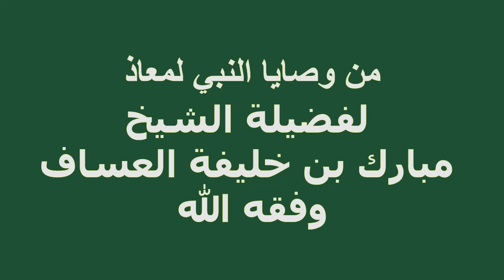من وصايا النبي لمعاذ لفضيلة الشيخ مبارك بن خليفة العساف وفقه الله